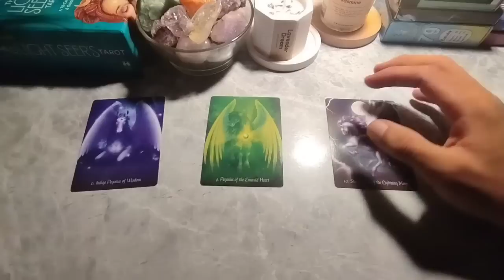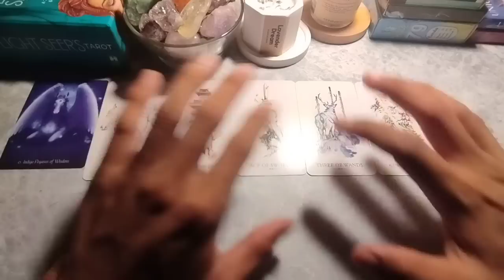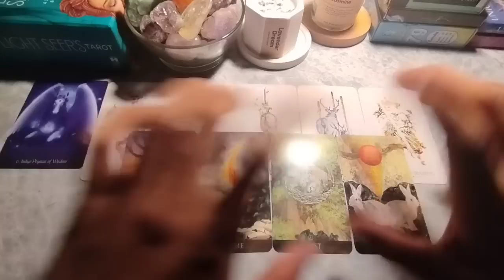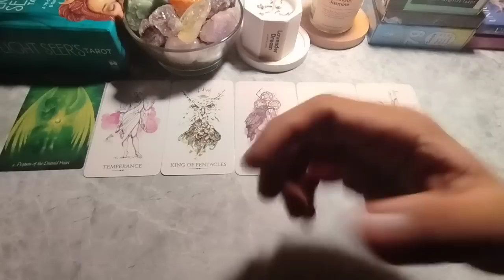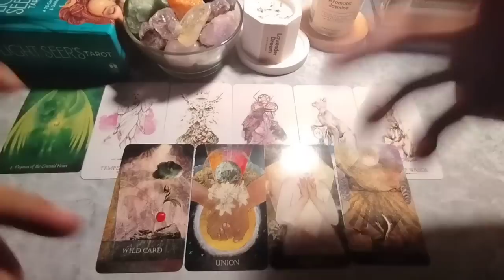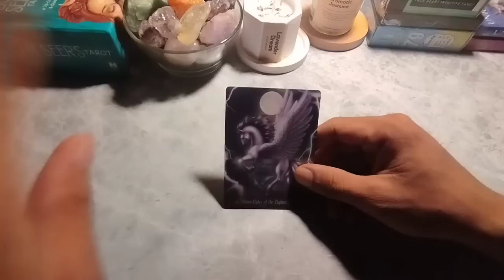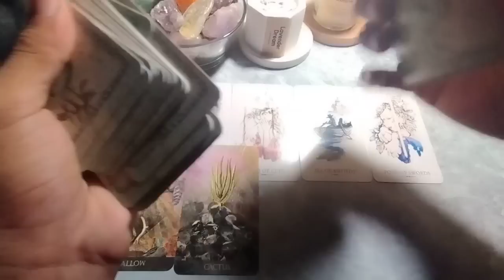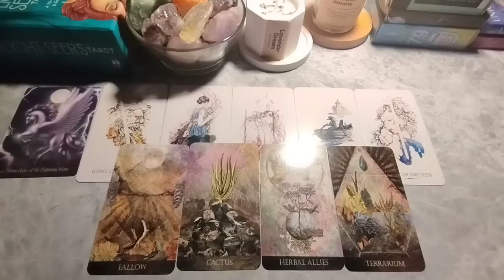KARMA Baik Yang Akan Kamu Dapatkan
✨ Karma baik yang akan kamu dapatkan | Pilih Kartu Tarot

Pembacaan ini sifatnya Timeless & general bisa resonate bisa hanya untuk beberapa org saja,  tidak ada batasan waktu ketika kalian menonton video, kapanpun kalian menonton kemungkinan ada pesan dari video ini untuk kalian.

Time Stamps:

00:00 : Pilih Kartu
02:12 : Pile 1
14:00 : Pile 2
27:30 : pile 3